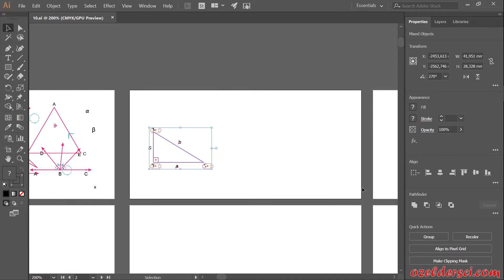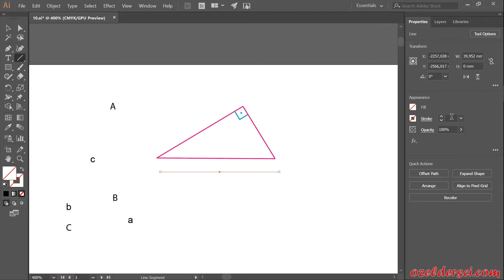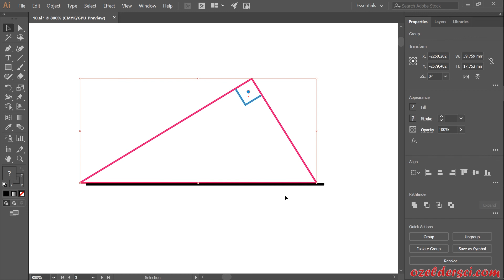Illustrator cc 2018 de nesneleri hassas döndürmek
Ezberlemek yerine neyin ne olduğunu videolarımızı takip ederek öğrenin.